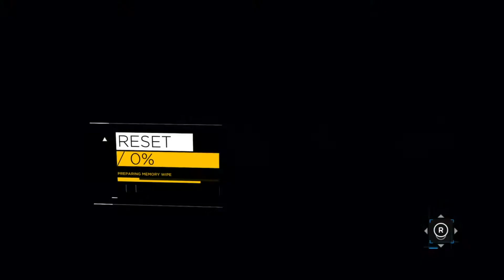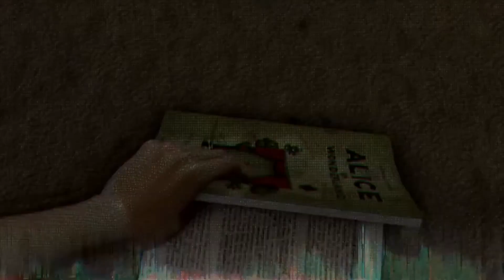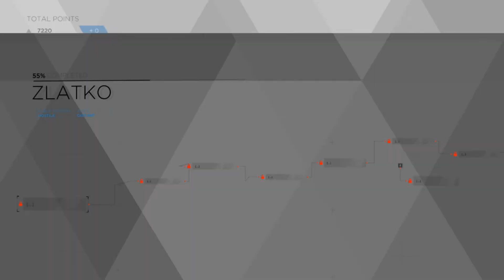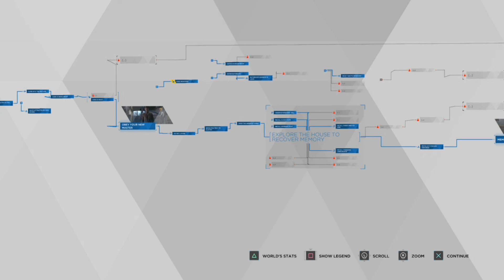Detroit: Become Human GAMEPLAY, Walkthrough | Zlatko